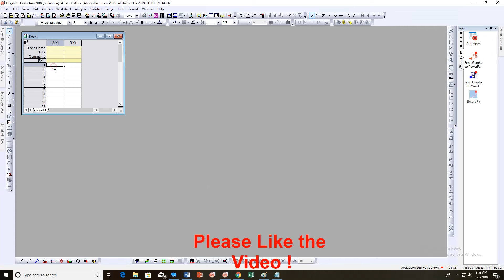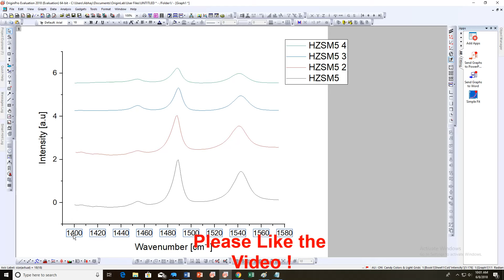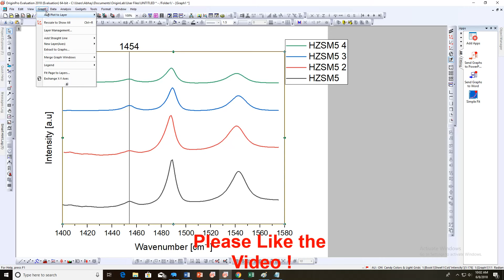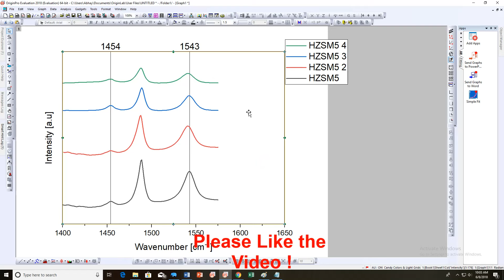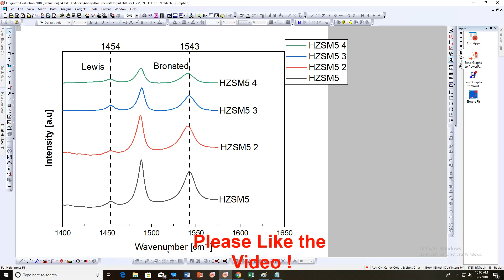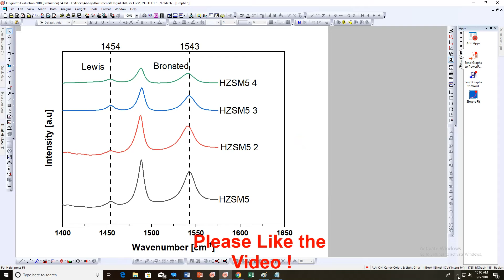How to Plot FTIR data in Origin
How to plot FTIR data in origin software [Originlab] for data analysis. You can make or plot FTIR graph in origin using stack lines by y offsets option in origin. After Plotting graph in origin, you can interpret and compare the IR or FTIR spectra and finally perform FTIR analysis of the samples. See the complete video on how to plot properly the FTIR graph in origin after you get FTIR spectroscopy data of the sample from your FTIR instrument.
⏲Timestamps
0:00 Enter the Data
1:04 Stack Spectra
1:24 Label Axis and Data
1:53 Make Publication Quality